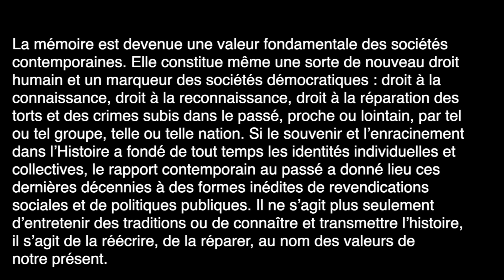Henry Rousso : « Autour de Face au passé : nouvelles questions d'histoire »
Conférence tenue par Henry Rousso à l'Institut français de recherche sur le Japon à la Maison franco-japonaise le 23 octobre 2018, à propos de son livre : Face au Passé. Essais sur la mémoire contemporaine (Belin, 2016).

Conférencier : Henry ROUSSO (CNRS)

Modérateur : KENMOCHI Hisaki (univ préfectorale de Shizuoka)
Organisation : Ambassade de France au Japon/IFJ, UMIFRE 19 - MFJ
Concours : Société franco-japonaise des Sciences historiques
en français avec traduction consécutive

La mémoire est devenue une valeur fondamentale des sociétés contemporaines. Elle constitue même une sorte de nouveau droit humain et un marqueur des sociétés démocratiques : droit à la connaissance, droit à la reconnaissance, droit à la réparation des torts et des crimes subis dans le passé, proche ou lointain, par tel ou tel groupe, telle ou telle nation. Si le souvenir et l’enracinement dans l’Histoire a fondé de tout temps les identités individuelles et collectives, le rapport contemporain au passé a donné lieu ces dernières décennies à des formes inédites de revendications sociales et de politiques publiques. Il ne s’agit plus seulement d’entretenir des traditions ou de connaître et transmettre l’histoire, il s’agit de la réécrire, de la réparer, au nom des valeurs de notre présent.

En s’inspirant de son dernier ouvrage, Face au Passé (2016), Henry Rousso tente de comprendre cette évolution en s’appuyant sur l’histoire récente de la mémoire nationale française, elle-même inscrite dans une mondialisation en cours des régimes mémoriels (musées, commémorations, célébrations) malgré la diversité des cultures et des expériences historiques.